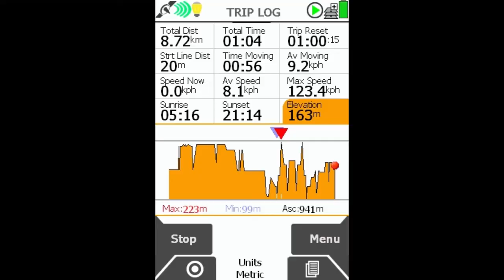Thrunton Woods and finding a lost dog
Things didn't go to plan: Fontburn Reservoir carparks were shut, so I took it they didn't want visitors, so I headed up to Thrunton Woods, which turned out to be a blessing in disguise.